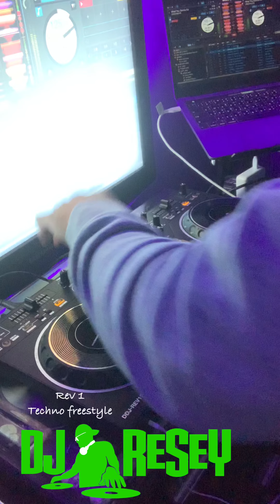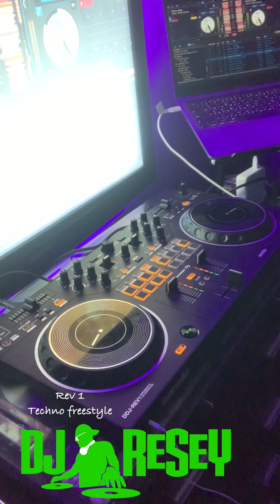Rev1 techno freestyle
Awesome controller🔥 got everything you need